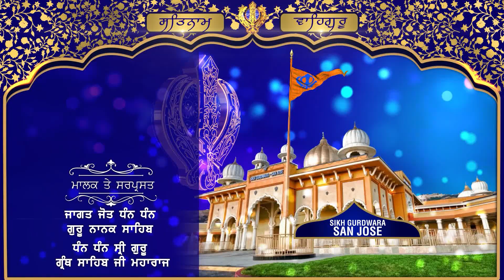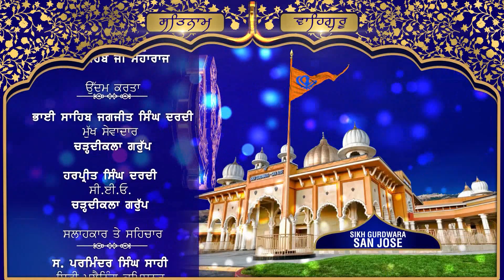Sikh Gurudwara San Jose | Special Programme | San Jose Gurudwara Live | 18 Feb 2023